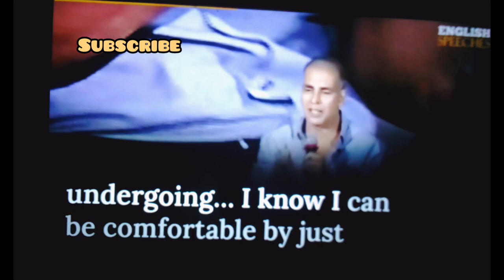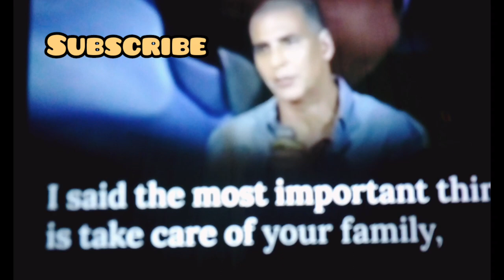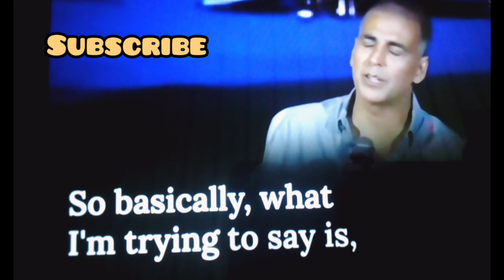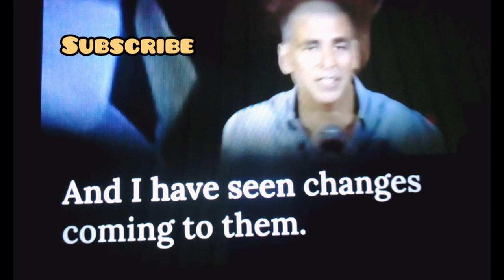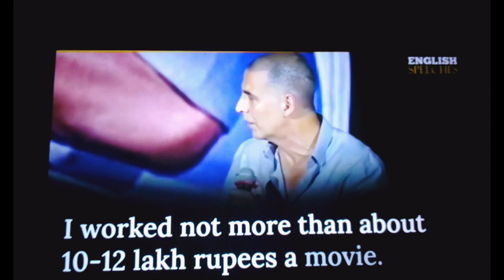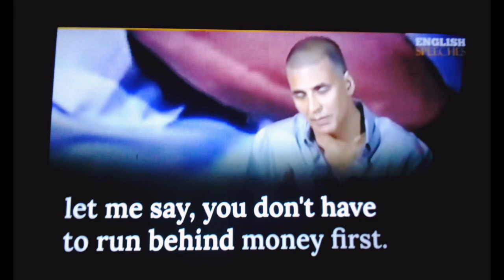অনুপ্রেরণা মূলক গল্প। এসব কী বললেন খিলারী অক্ষয়কুমার।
In This video I am going to show How to learn English fluently.